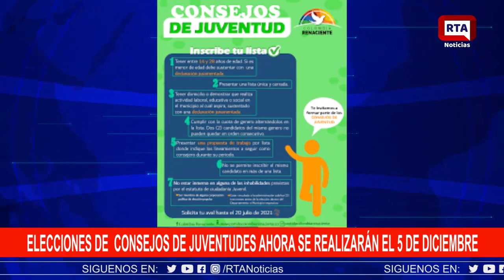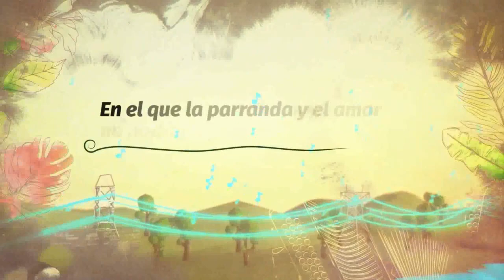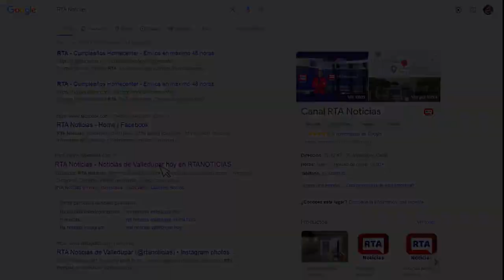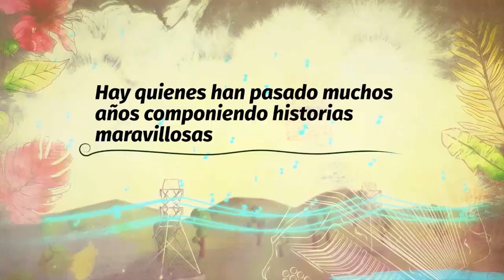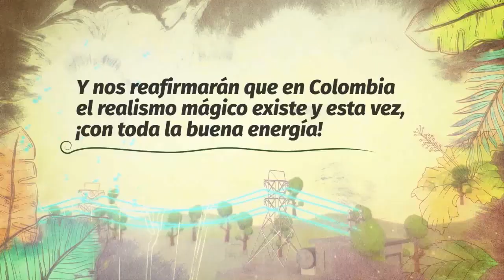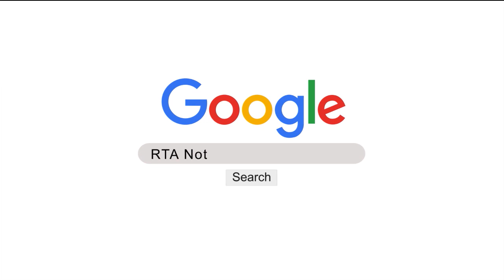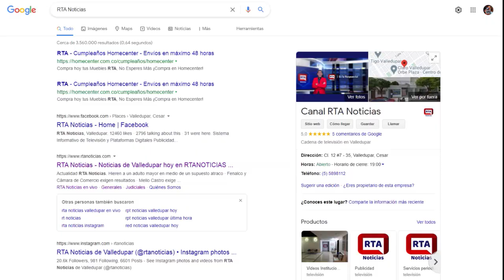RTA NOTICIAS 16 DE SEPT DE 2021 II Noticias de Valledupar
Esta es nuestra Emisión Central de RTA Noticias Valledupar. Búscanos en Internet como RTA Noticias